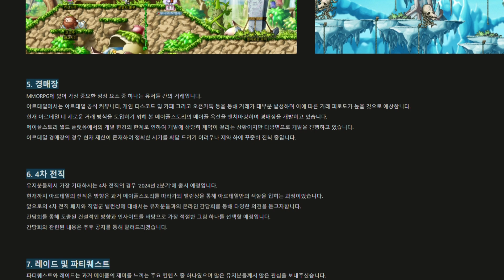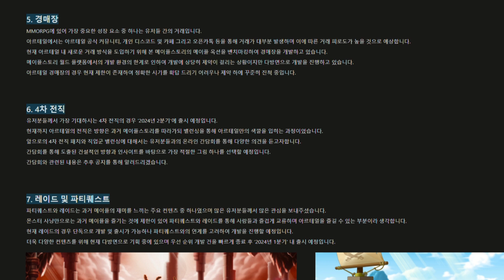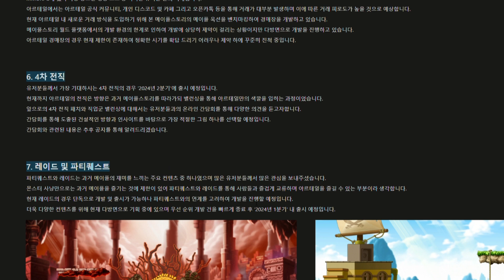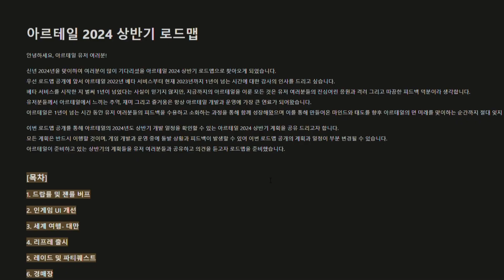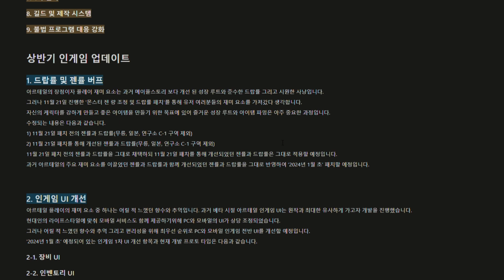아르테일 대격변 패치 로드맵! 아르테일이 재미 있게 바뀐다고?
원래는 자막만 치려고 했는데
게임도 안 하는 영상에 자막만 두니 심심하더라고요
오랜만에 목소리 출연입니다